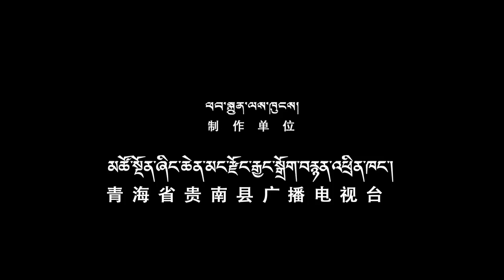བོད་གཞས་གསར་པ་༢༠༡༩ ༼ ཚེ་རིང་ཐང་དཀར་རྒོད་པོ།༽ གཞས་པ། ཀླུ་ཚང་པད་མ། Tibetan song 2019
བོད་གཞས་གསར་པ་༢༠༡༩ ༼  ཚེ་རིང་ཐང་དཀར་རྒོད་པོ།༽  གཞས་པ། ཀླུ་ཚང་པད་མ། Tibetan song 2019 ཚིག། གཡག་གྲུ་གཟིངས། དབྱངས། འབྲུག་གཞས།